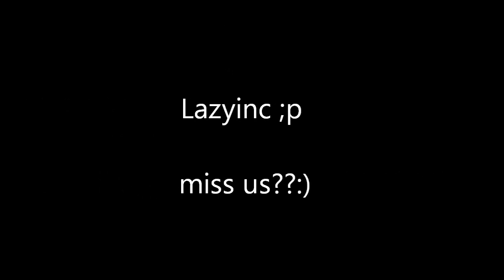wonder what his name is